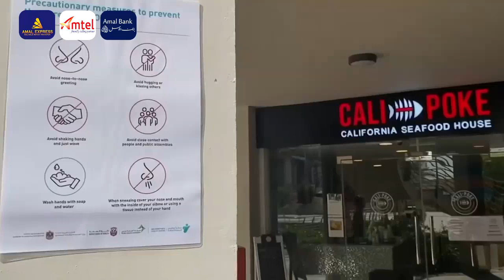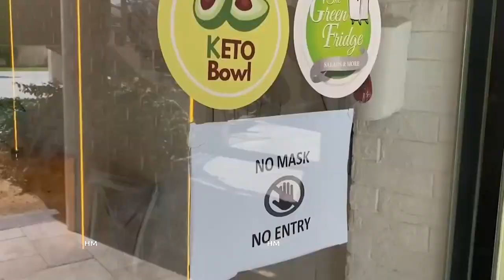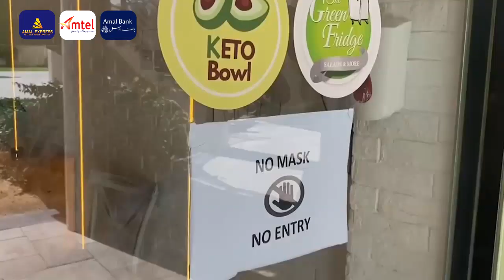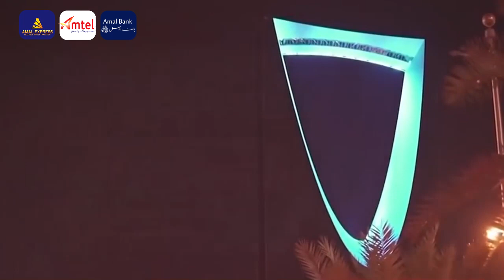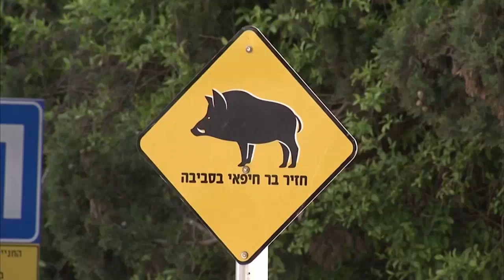Wararkii ugu Danbeeyey Yuhuuda oo Dagaal Kugalaysa Doofaaro Tababaran oo Qaraxyo Wata